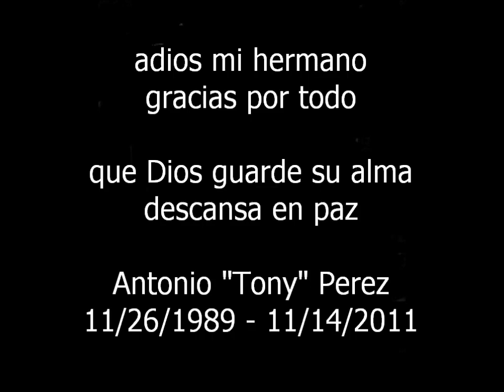Antonio "Tony" Perez 11/26/1989 - 11/14/2011 - que Dios guarde su alma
Tony was murdered November 14, 2011 in Washington, DC. This video was made in his memory.
Police have no suspects and no motive in the case. Text messages can also be submitted anonymously to 50411.